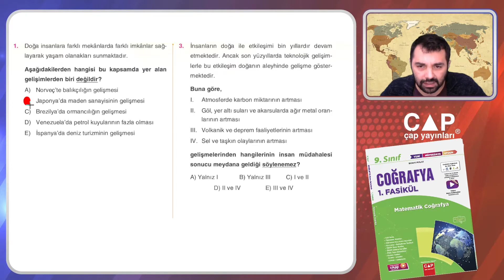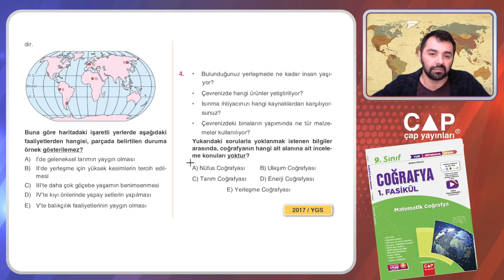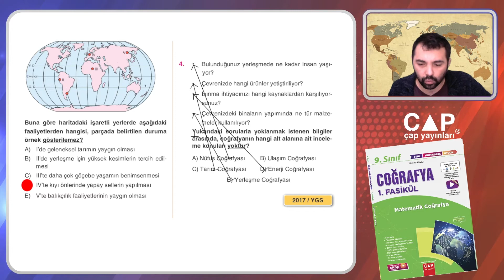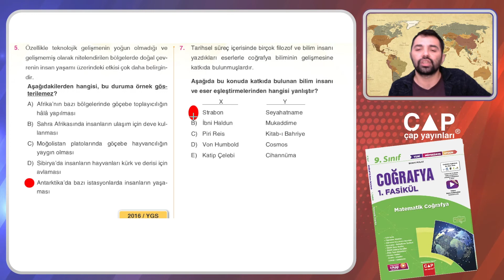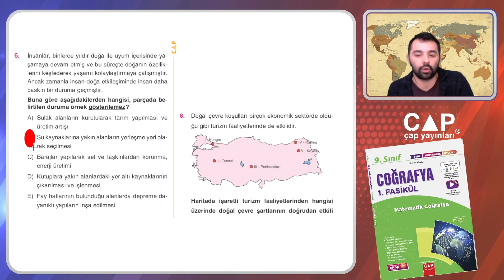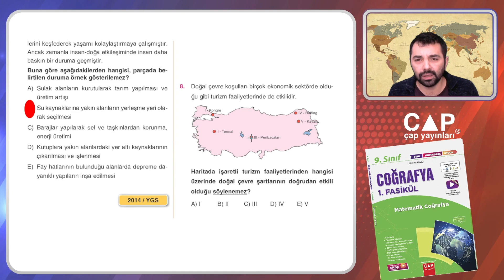9.Sınıf Coğrafya-1.Fas.-1.Blm.-Pekiştirme Testi - 2